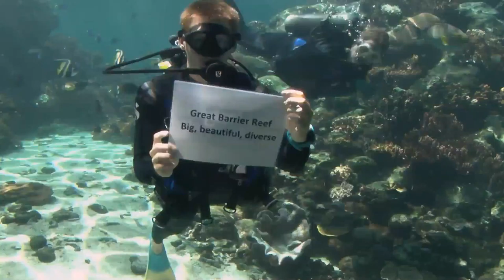Trailer for Great Barrier Reef Hangout